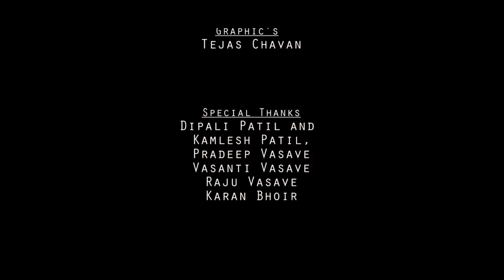PASHIN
a suspense thriller shortfilm by team HDTV2